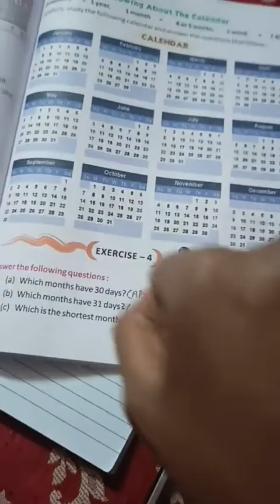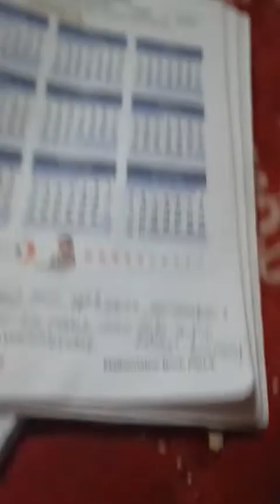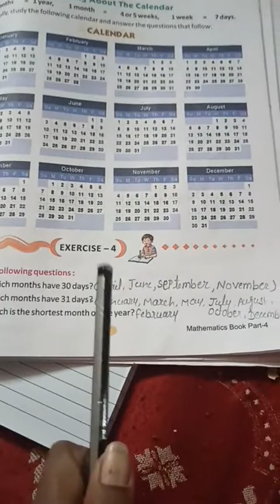Maths chapter 10 time and table exercise 3 and 4